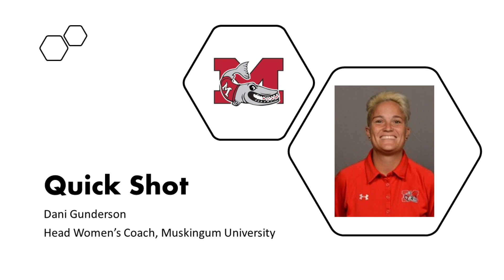On the Lack of Overtimes - A Quick Shot with Dani Gunderson, Head Women's Coach at Muskingum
If you are interested in learning more about Muskingum Women's Soccer, you can start